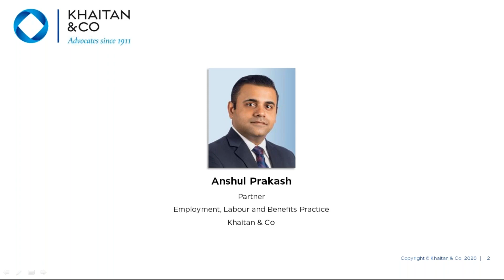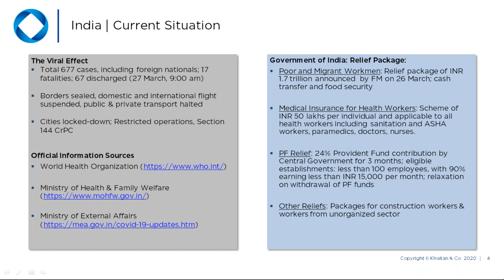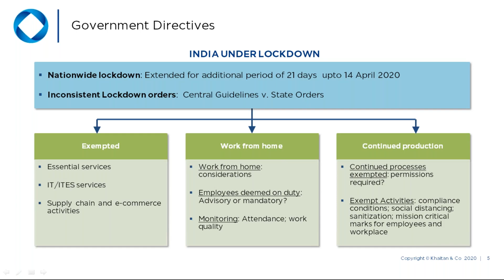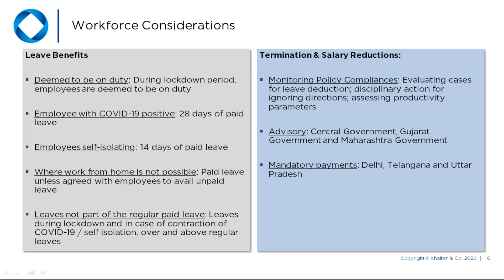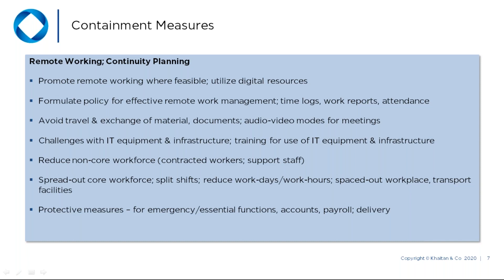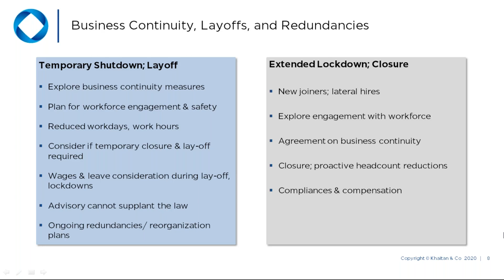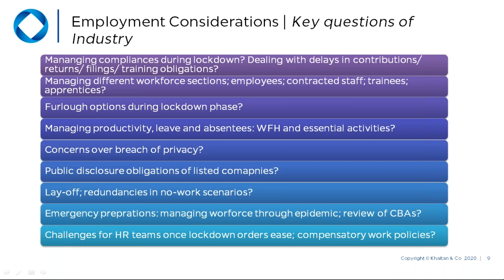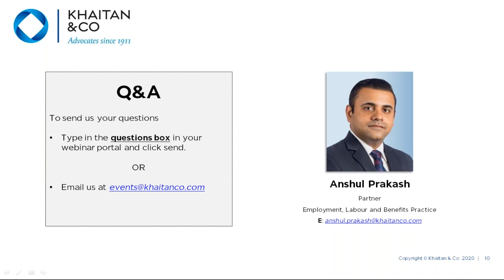Khaitan & Co Webinar | COVID 19 in India – Workforce Management & Employment Law Considerations